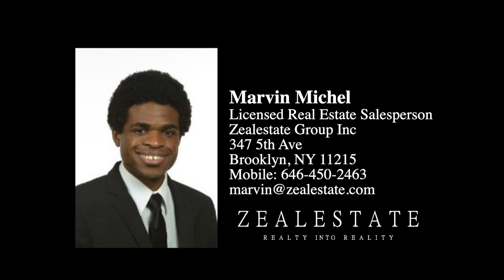192 Monroe Street Brooklyn, NY 11216 - Unit 2